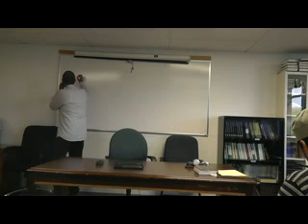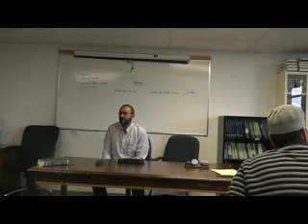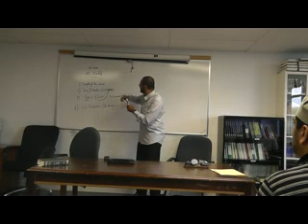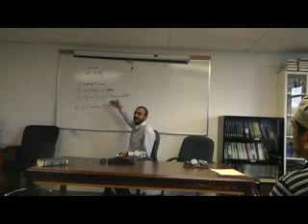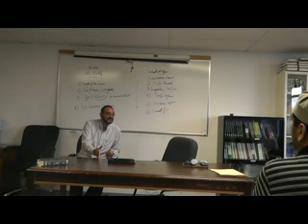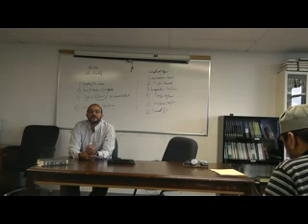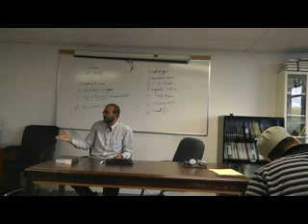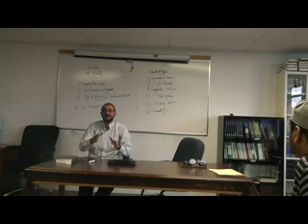Jasser Auda - Thematic Interpretation of the Quran: The Chapter "The Cave" as an Example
Jasser Auda - Thematic Interpretation of the Quran: The Chapter "The Cave" as an Example.  Qurtuba Institute, ADAMS Center, Virginia. Ramadan 1433, August 2012
جاسر عودة -- التفسير الموضوعي للقرآن الكريم: سورة الكهف نموذجاً. معهد قرطبة بمركز آدم الإسلامي بولاية فرجينيا -- رمضان 1433 - أغسطس 2012